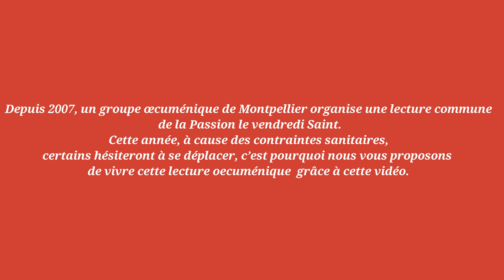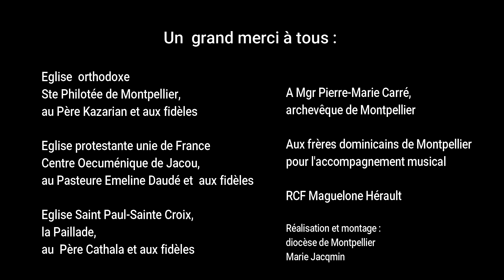La Passion selon St Jean, lecture œcuménique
Lecture par les églises orthodoxe, protestante unie de France et catholique de Montpellier